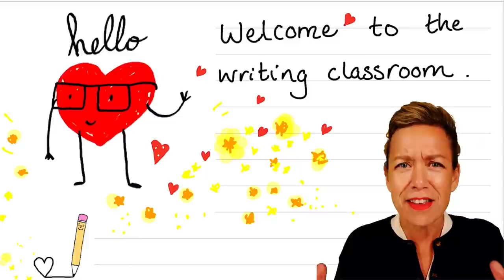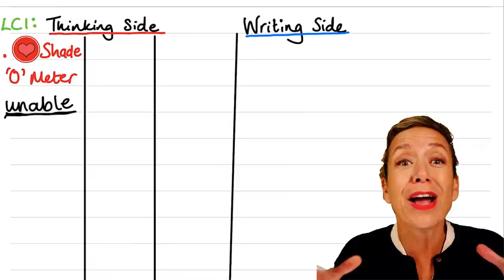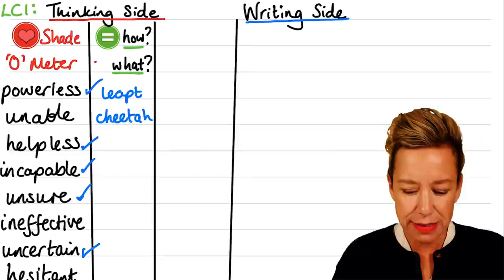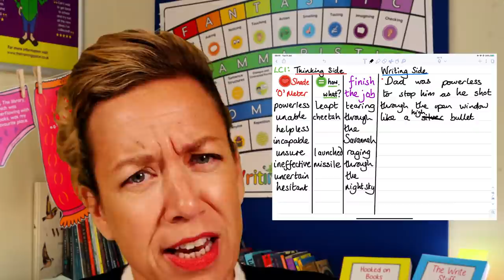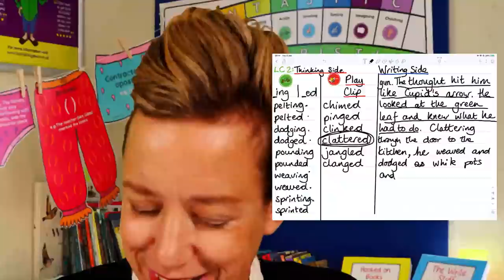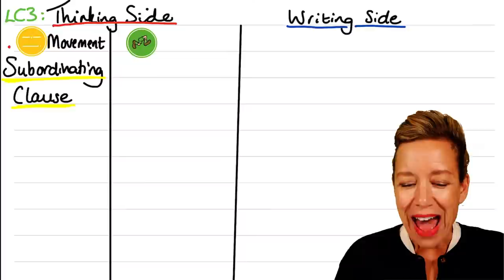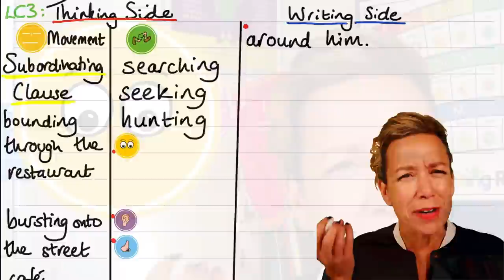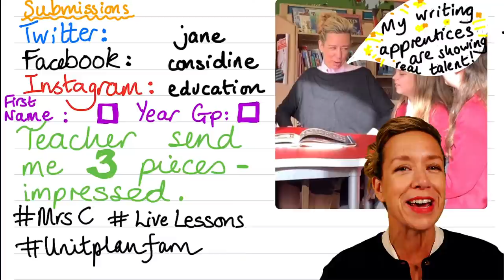Jane Considine's Live Lessons - Feast - Sentence Lesson 7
Join Jane Considine as she teaches her live writing lessons based on the Disney short film Feast.

Download the unit plan that contains all of the lesson plans

All of the resources that Jane uses in her lessons can be found

All materials used in this video are the property of their producers.